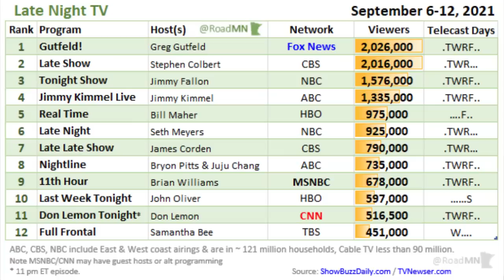Woke Samantha Bee Tossed Off TV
TBS announced on Monday that the network wasn't renewing Full Frontal with Samantha Bee. The Emmy-Award winning show had been on TBS seven years...while consistently failing in the ratings the last several years.

We react to the cancelation of Samantha Bee. We explain why Samantha Bee should've been canceled four years ago...but was consistently given opportunities because of her political leanings. We discuss the mentality shift in late-night comedy...and how late-night TV has suffered as a result.